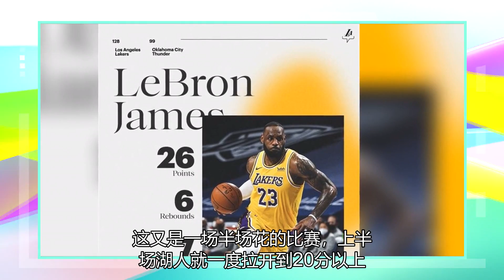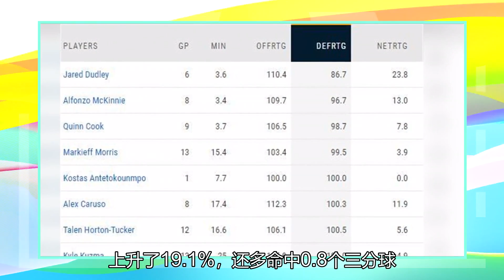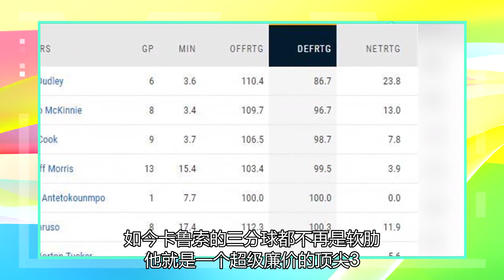三分命中率飙升了19%！卡黄进化没有弱点，顶级3D成为何须布拉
湖人7连胜 北京时间1月14日，湖人128-99大胜雷霆拿下7连胜稳居西部第一，这又是一场半场花的比赛，上半场湖人就一度拉开到20分以上，雷霆是毫无还手之力。詹姆斯只打了27分钟，戴维斯只打了24分钟，詹眉组合都还未发力雷霆就倒下了，这支湖人硬实力实在是太强了。